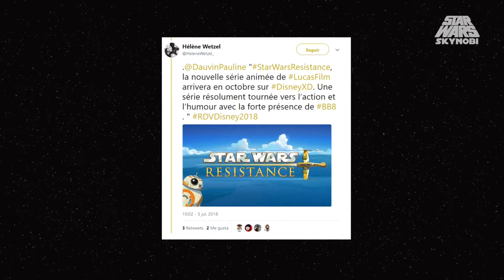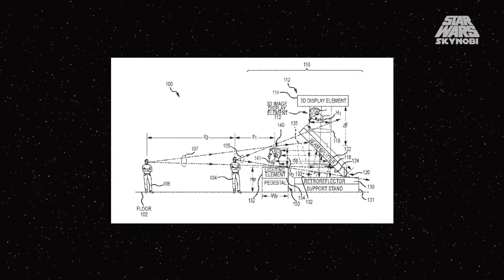Star Wars Resistance, Fallen Order y más | Noticias de Junio